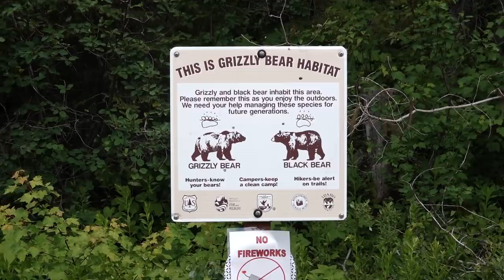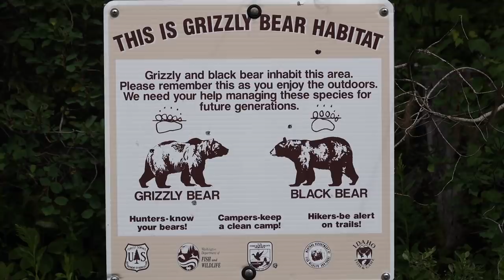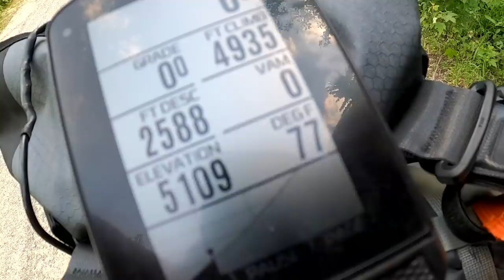It's Finally Happening! The Great Divide Mountain Bike Adventure-Part 1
This series is about my experience on the Great Divide Mountain Bike Route in July 2020. Covid prevented me from starting in Canada, but Montana's beauty quickly makes me forget about that. I'm in Grizzly country, I've got my bear spray, and I'm ready to go! In this episode, I ride from Eureka to Whitefish.

Camera Gear:
Sony RX100Vii